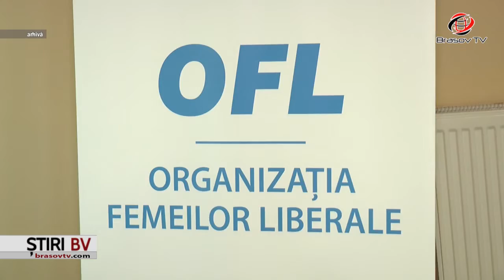Femeile liberale sustin antreprenoriatul de calitate